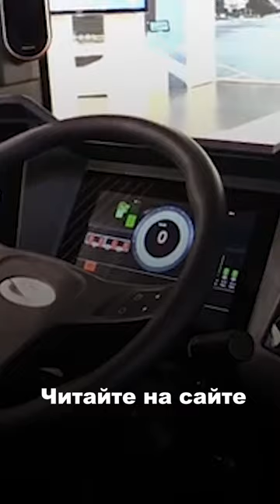Когда новые электробусы появятся на улицах Риги, неизвестно